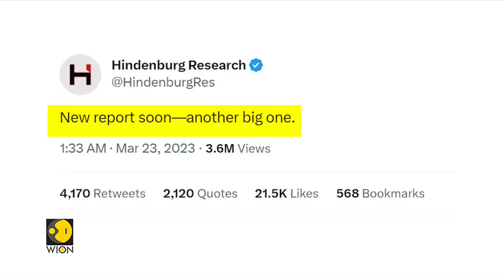After Adani BOMBSHELL, Hindenburg Research TEASES another BIG REPORT | Latest News | WION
Weeks after targeting Adani Group, Hindenburg has said that it will be releasing a new report soon and promised it to be a 'big one'. "New report soon—another big one," Hindenburg Research wrote on Twitter. However, it did not provide any further details on it.
Earlier in January this year, the New York-based firm, run by Nate Anderson, had come up with a report on billionaire Gautam Adani's group. Following this, the market value of Adani Group and companies saw a decline of more than 150 billion in about five weeks.